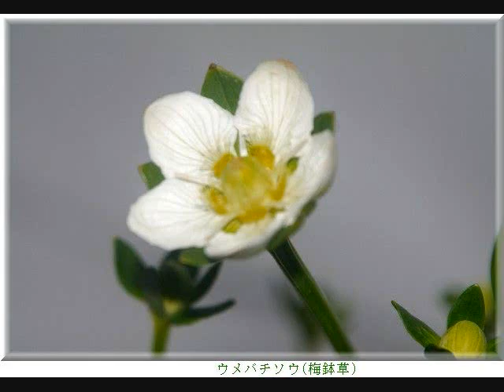２２年秋の山野草.wmv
２２年１０月２日　湯河原観光会館の山野草展示会で